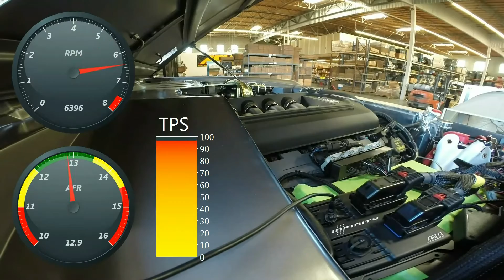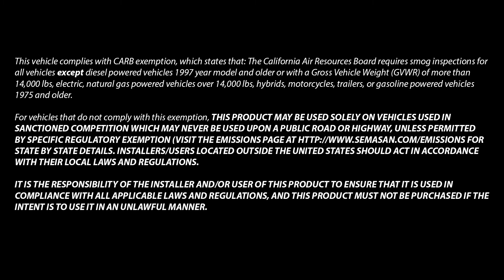Ford Racing Coyote Powered ICON BR Series 4x4 Tuned with AEM Infinity ECU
The Ford Racing Coyote powered ICON BR Series 4x4 gets tuned using an AEM Plug & Play Infinity ECU. The Infinity ECU combines with the Coyote Plug & Play adapter harness to retain full control of the engine’s TI-VCT variable cam timing control and Drive-by-Wire (DBW)

Gains of 31.3 Horsepower and 29 lbs-ft of torque were achieved over baseline on the 5.0L Ford Racing Coyote Aluminator NA.

It uses an Infinity Plug & Play Adapter Harness for Coyote racing engines which are using the Ford Racing Controls Pack (FRCP)

Infinity-8 - PN: 30-7101
Infinity PNP Harness Ford Coyote with Ford Racing Controls Pack - PN: 30-3812

Music
The Descent
Kevin McLeod